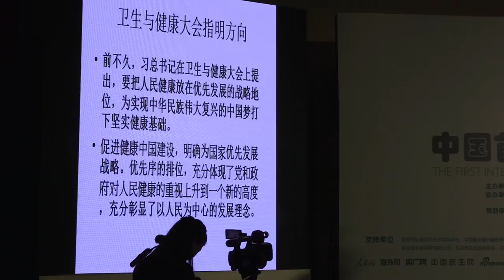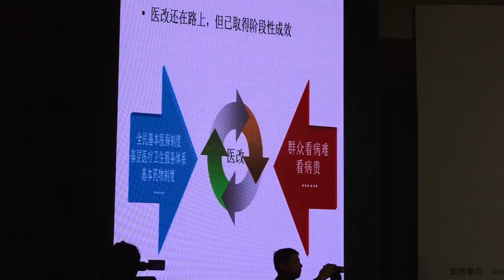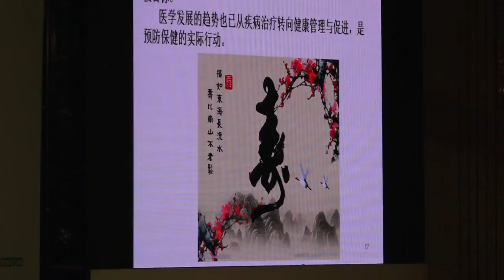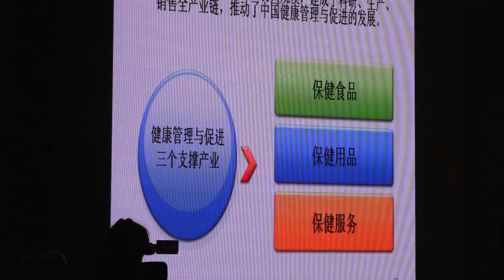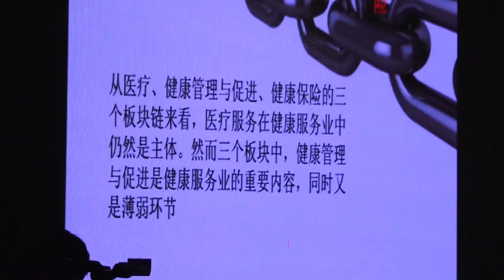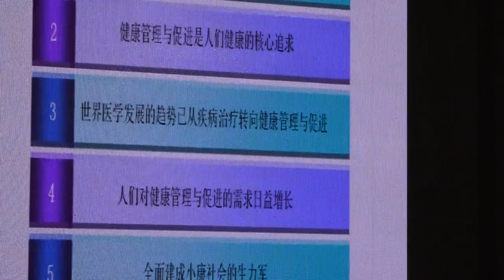IO-WGCA ASIA WHQ NEWS /국제기구 세계녹색기후기구/INGO-WORLD GREEN CLIMATE ASSOCIATION